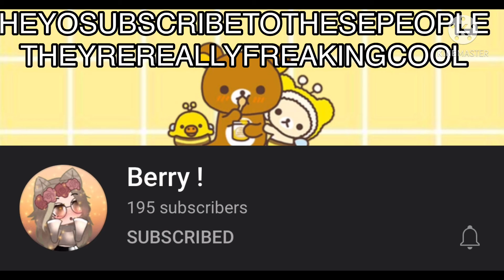Shoutouts to two underrated gachatubers//EARRAPE WARNING